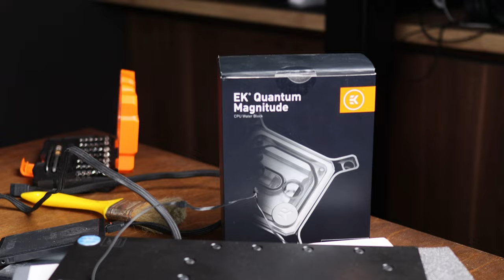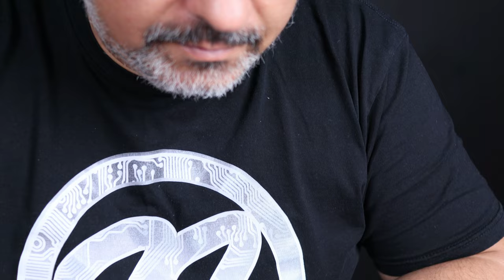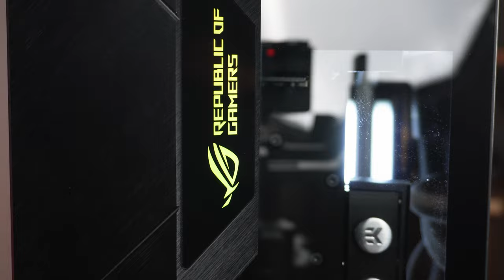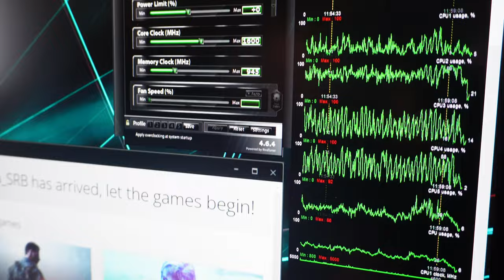Z11 water cooling builds (Intel, RadeonPRO work station)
HARDWARE:

Asus ROG Strix z590i- Gaming WIFI
AMD Radeon PRO / Vega 64 Frontier Edition
Patriot Viper DDR4 3200Mhz 2x32G
Patriot Viper VP 4100 m2 1Tb
Cooler Master SF850V
CableMod custom cables
Asus Z11 case
EKWB water cooling parts (Magnitude, ddc, HDC fitings etc...)

Filming and video edit by Maki/SSMods